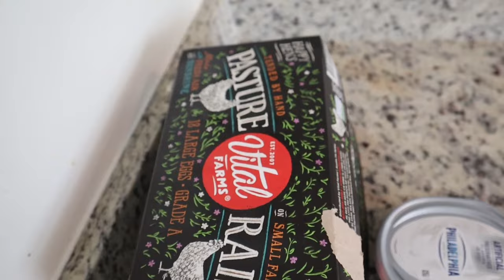ONE ROUND AWAY FROM THE US OPEN... / Vlog #4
FULL DAY IN MY LIFE PLAYING THE US OPEN QUALIFIER